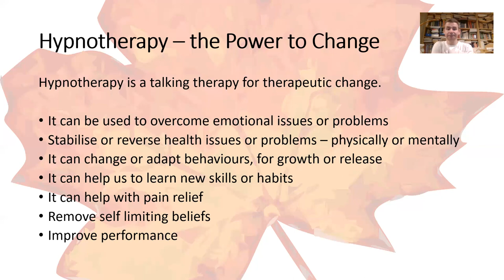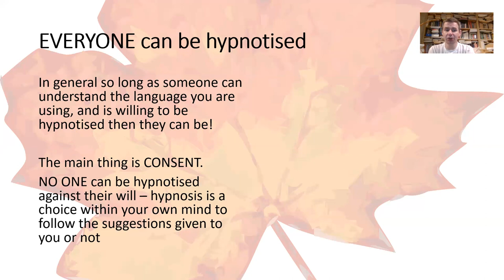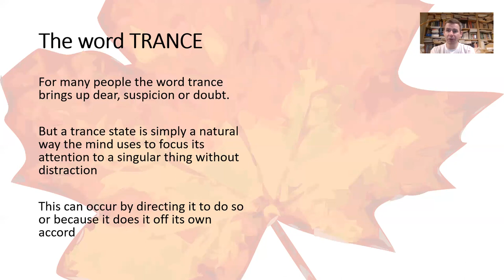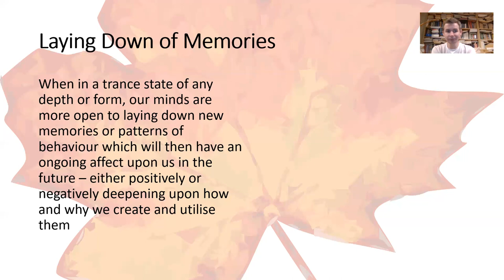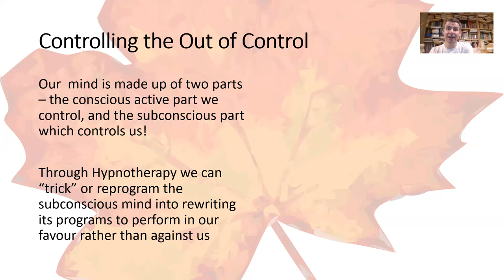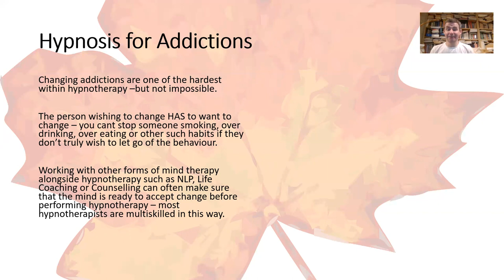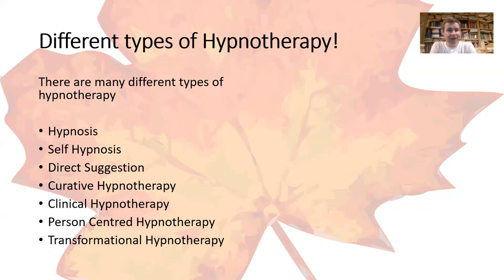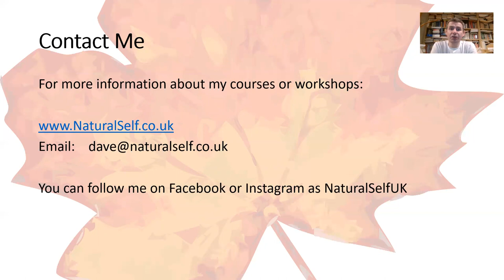Introduction to Hypnotherapy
Dave Green MCHP from NaturalSelf explains hypnotherapy, which he originally trained in over 30 years ago. He explains how the therapy works and how to go about training.